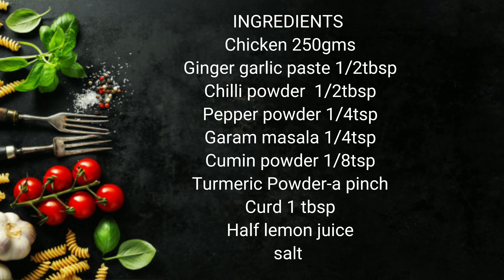Perfect Homemade Tandoori Chicken without oven|Green Raita Recipe|Our LCHF Dinner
Chicken recipe
Which I love to make...we are in lchf diet so making Tandoori Chicken for our dinner
Watch our video and share ur comments